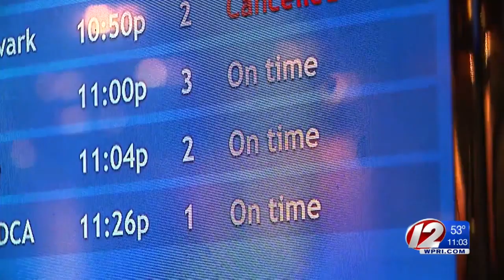Weather impacting holiday travel plans for some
Several flights were delayed inbound and outbound of TF Green Airport Friday.